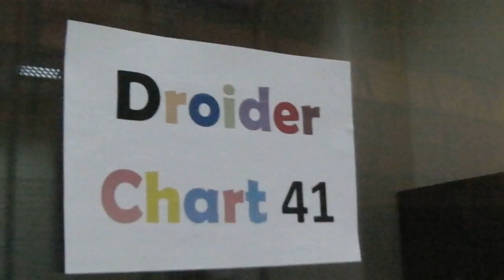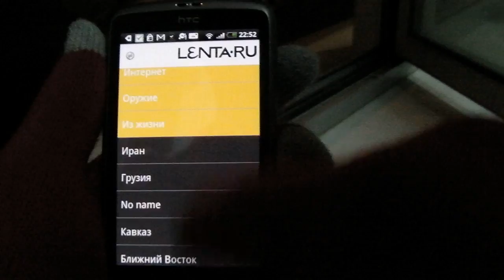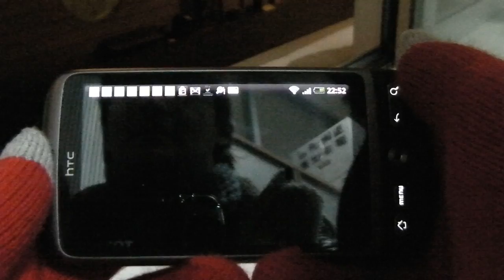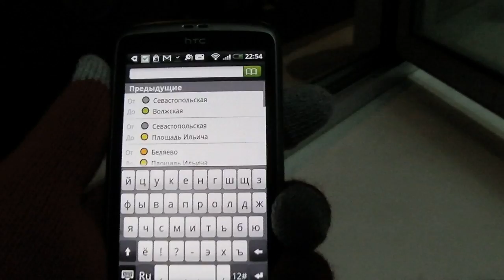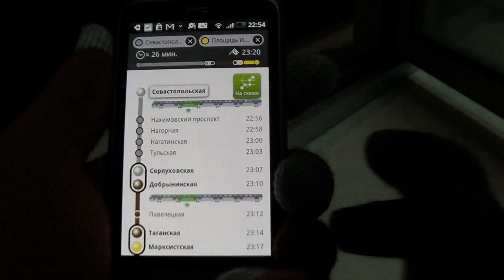Droider Chart. Выпуск 41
Другие обзоры смотрите на . Хит-парад лучших приложений и игр для Android за период с 21 по 27 февраля 2011

Touch Racing Nitro -- классные нано гонки
Yandex Metro -- карты метро от Яндекс
Stupid Zombies -- виртуозная стрельба по нежити
Lenta.ru -- удобный клиент для Android
Aporkalypse Free -- Свинопокалипсис начинается